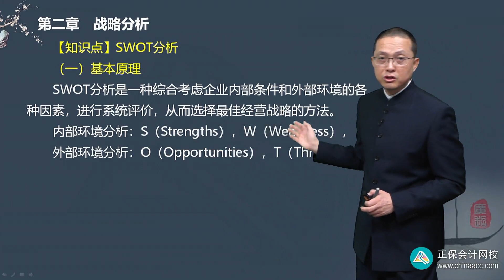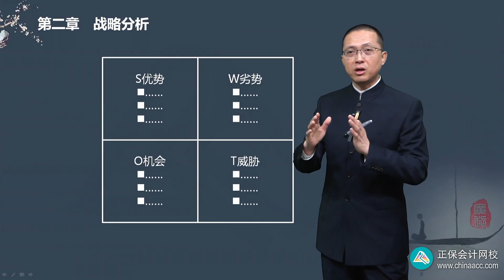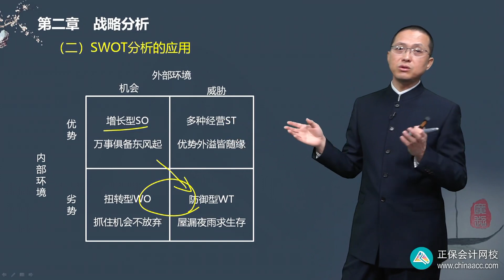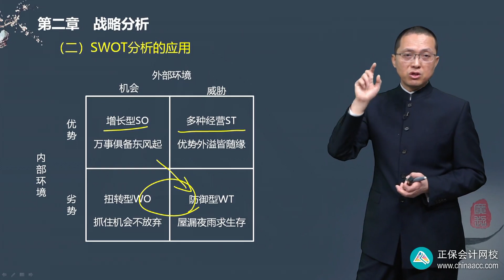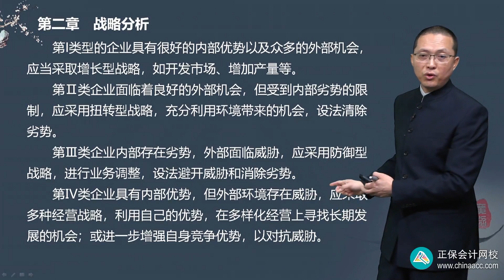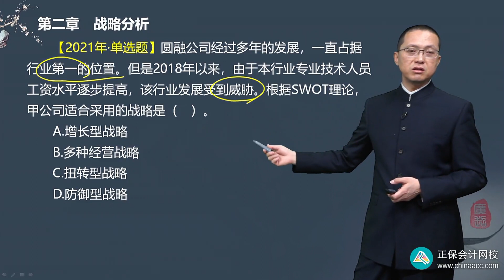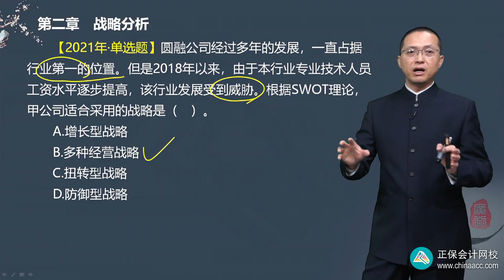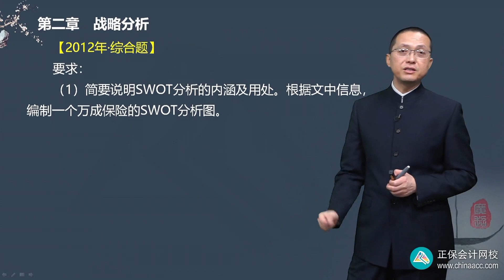2022 CPA 战略 李宏伟 基础精讲班 第0218讲 SWOT分析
2022 CPA 战略 李宏伟 基础精讲班